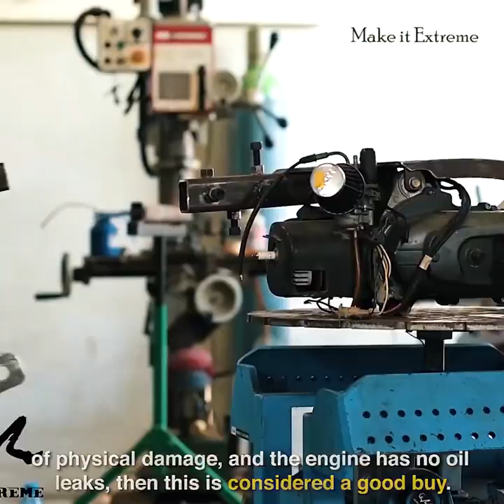Making a Monotrack Bike Partner Make it Extreme - Making a Monotrack Bike...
+ Credit: Making a Monotrack Bike Partner Make it Extreme - Making a Monotrack Bike...